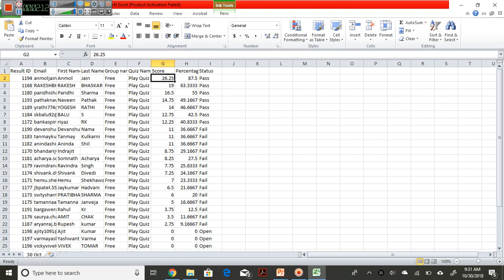Winner of 29 october quiz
play quiz win prize